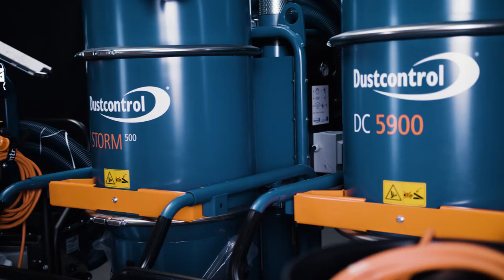DC Storm - Powerful, compact and simple to transport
Building on the same well-proven principles as Dustcontrol’s powerful DC 5900 extractors,
our new direct-drive, three-phase dust extractor now adds one more key worker benefit:
A compact lightweight design for quick and easy upright transport in regular-sized vans
and trailers. This helps work start on time and avoids costly delays.